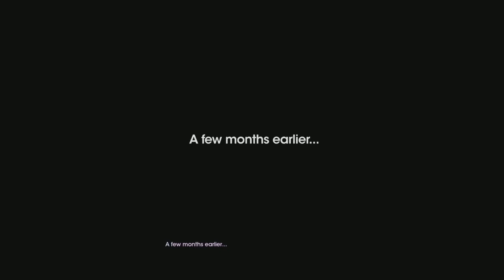Saints Row Movie